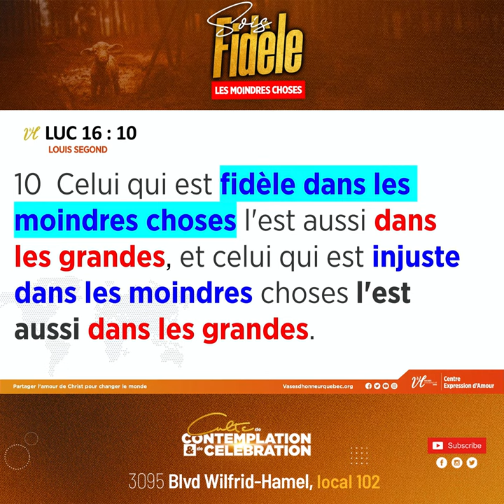Sois Fidèle dans les moindres Choses